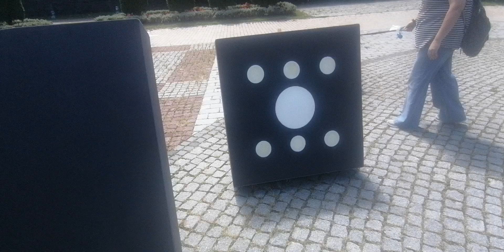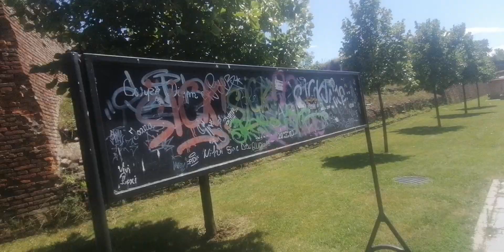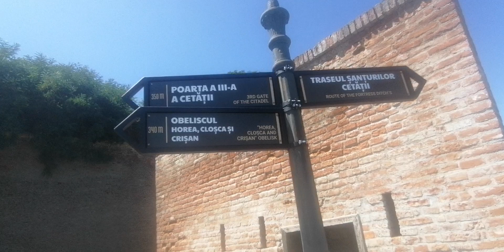August 3, 2023